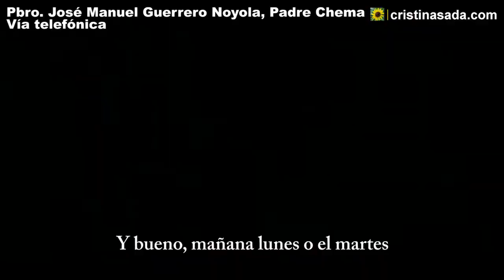Con MtyVI nos quieren dar atole con el dedo: Padre Chema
Palabras del Pbro. José Manuel Guerrero Noyola, Padre Chema, vía telefónica, en la manifestación contra Monterrey VI realizada ante el palacio de gobierno de Nuevo León, el domingo 17 de enero de 2016.